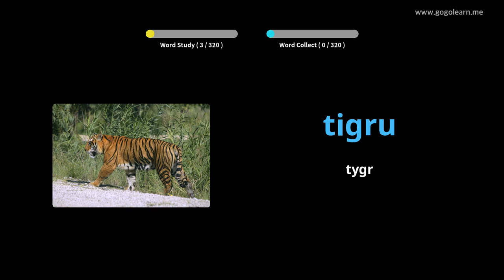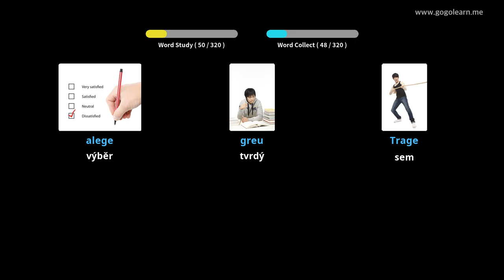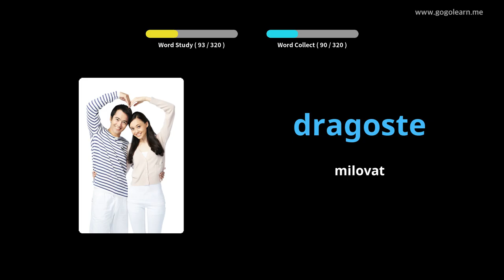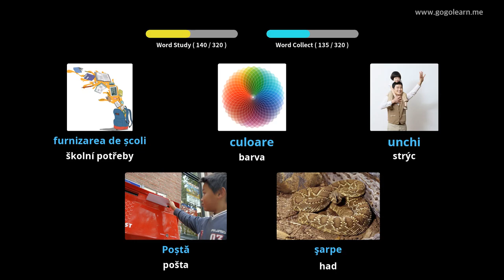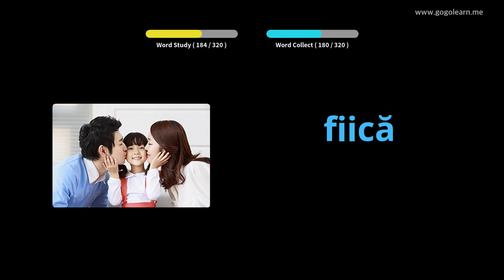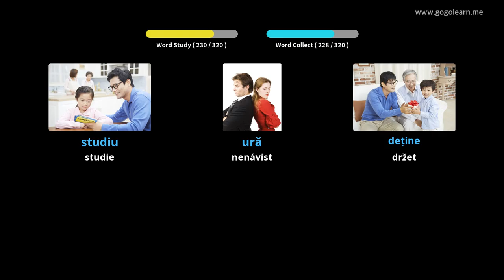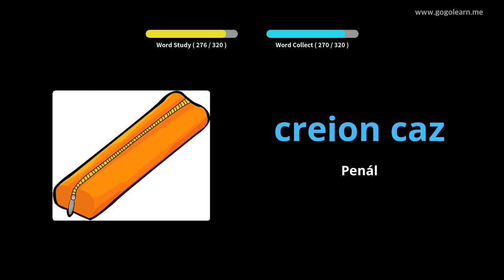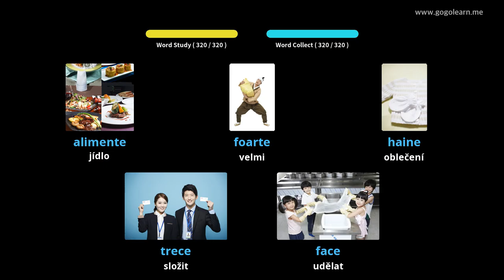Poslech rumunského slovníku při řízení | Golearn